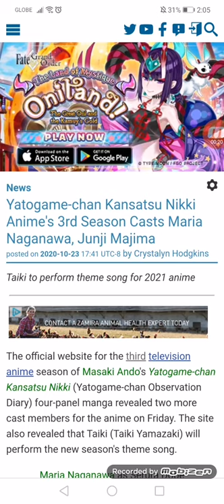Yatogame-chan Kansatsu Nikki Anime's 3rd Season Casts Maria Naganawa, Junji Majima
Taiki to perform theme song for 2021 anime